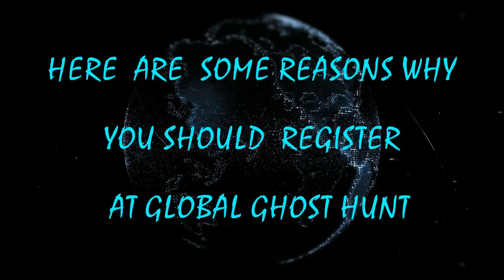LEX PARANORMAL (DIRECTOR) OF THE GLOBAL GHOST HUNT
Lex in his own words why you should consider joining the Global Ghost Hunt. Thank you, Lex.

Lex is the director of the Global Ghost Hunt.